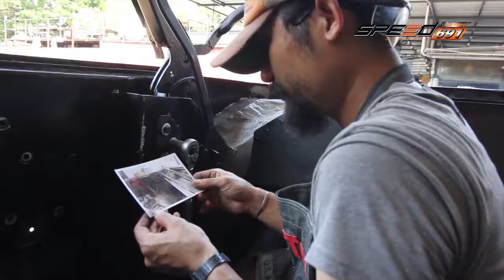รถนิยม T97 07 01 2017 B1